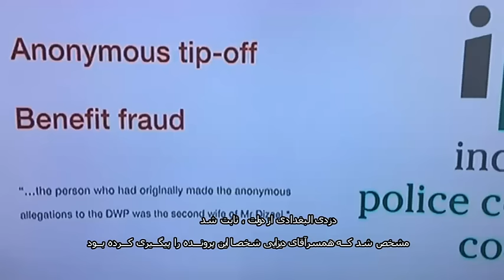Ali Dizaei's lastest news. BBC news 2016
The truth is coming out…
part of albaghdadi's interview which is very interesting.